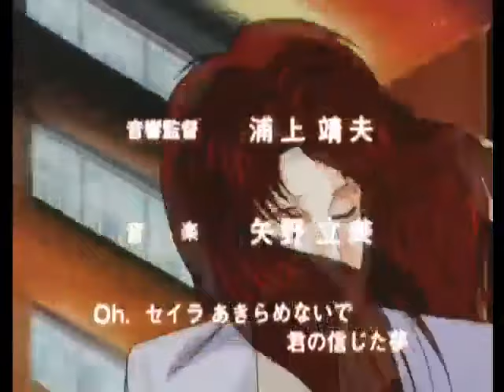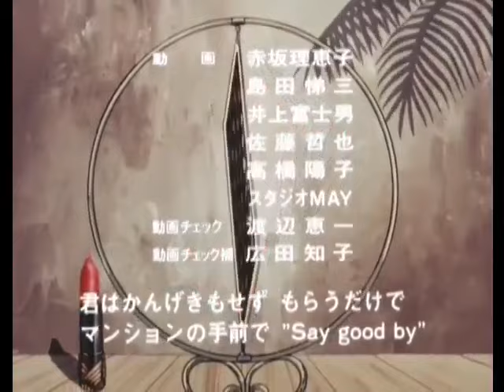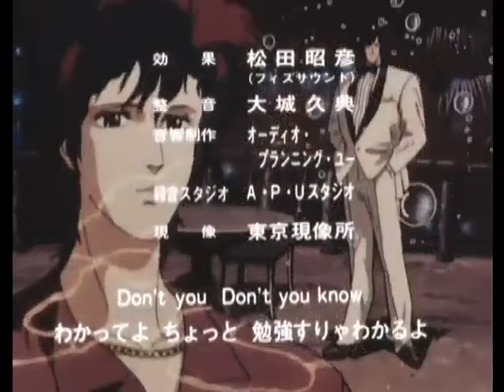City Hunter Nicky Larson épisode 20 saison 2 une mission pour la policière